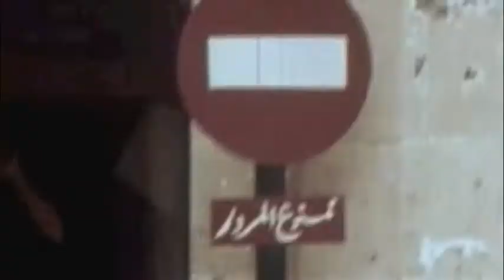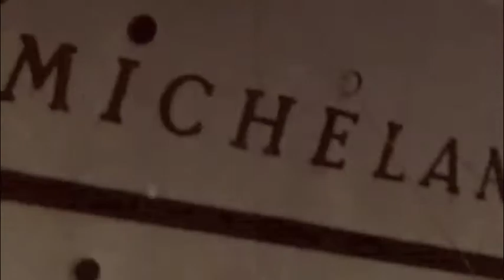Noisy Night Monkey - The Chaser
The Chaser
Recorded live by Noisy Night Monkey (2014)

Inspired by "Distant Drummer - flowers of darkness", from Prelinger Archive